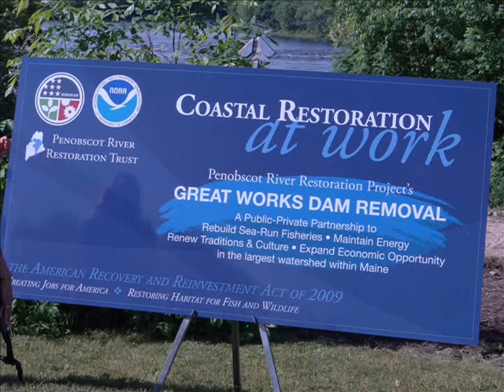Great Works Dam Removal Celebration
June 11, 2012 was a great day for the Penobscot River and all of the wildlife and communities that depend upon it. The removal of the Great Works Dam is a landmark in the Penobscot River Restoration Project, of which NRCM is a founding member. In addition to the environmental, economic, and cultural benefits of a revived Penobscot River, the people of Maine will continue to benefit from the same amount of energy generation because Black Bear Hydro is increasing energy development at its other facilities in the river system. The decommissioning and removal of the Great Works Dam, located north of Bangor, is part of a broad collaborative effort that will eventually include removal of the Veazie Dam and creation of new, upstream fish passage at Milford and Howland dams. Once completed, the Project will vastly improve access to nearly 1,000 miles of historic fish habitat, benefitting 11 species of native sea-run fish including endangered Atlantic salmon. The entire Project will be phased over several years and will create hundreds of jobs.

Imagine the Penobscot teeming with fish—shad, striped bass, sturgeon, and alewives. They are all important to our Gulf of Maine ground fisheries. Imagine thousands of Atlantic salmon pulsing through its waters. This is what the people of the Penobscot Indian Nation experienced centuries ago on the river, the lifeblood of their culture. We are a taking a giant leap toward that river that once ran freely, leading sea-run fish from the Atlantic Ocean to their breeding habitat deep in Maine's North Woods. That is the river we want to leave for all of our grandchildren.

(Speakers, in order of appearance: Nick Bennett, NRCM staff scientist; Chief Kirk Francis of the Penobscot Indian Nation; Brownie Carson, former NRCM executive director; Ken Salazar, Secretary of the U.S. Department of the Interior; Lisa Pohlmann, NRCM executive director, and Sam Day, high school student and son of Laura Rose Day, Penobscot River Restoration Trust executive director)